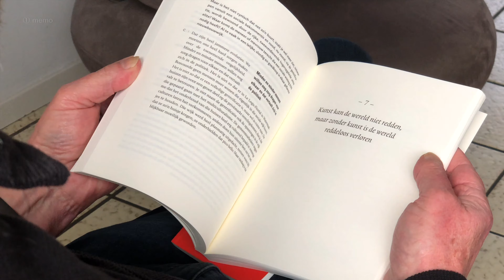20200320 ~ WonderLust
Wonderlust
NL - Wonderlust - Discussie over de kunst, rol en begeerte van en voor verwondering in een mooi leven.
EN - Wonderlust for the world and life. Discussion (in dutch).
Paperback : Wonderlust - Pat Donnez, Jean Paul van Bendegem & Caroline Pauwels | ISBN 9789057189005 e-book 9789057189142 | VUBPRESS.
Film : 20200320 Michel van der Burg | michelvanderburg.com | 1-memo.com